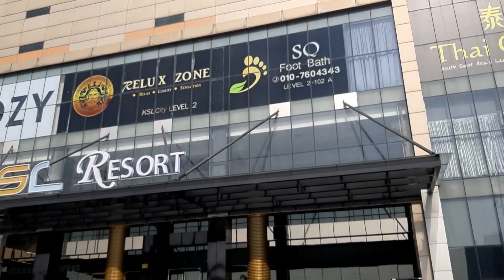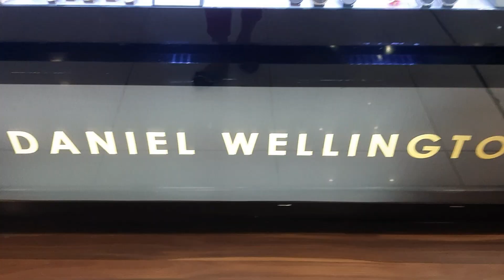WALK AROUND JOHOR BAHRU KSL|singaporean most visited shopping mall in MALAYSIA